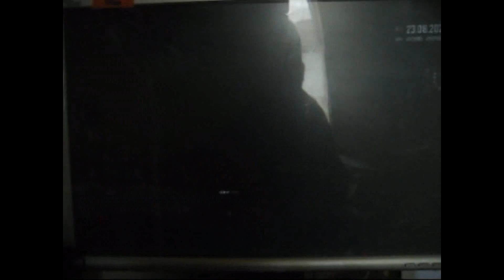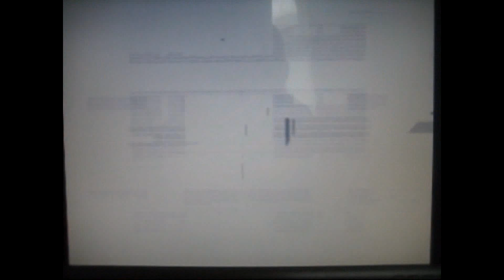crysis 2 LIMITED EDITION FINAL END 2011 DEAF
crysis 2. LIMITED EDITION FINAL END 100% uncut
super spiel.
woll von euch wissen wie lange ihr gebraucht hab std?
you time games here?
ich hab ca 14 std gespielt fertig hab aber zwischen durch pause gemacht wenn ohne pause dann ca 10 std fertig durchgespielt.
schreib eure meinung hier danke